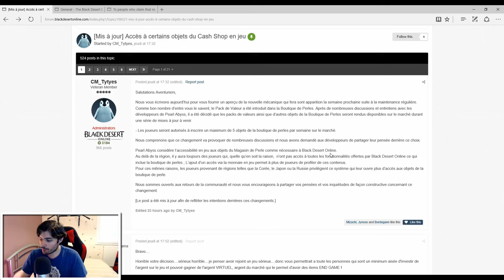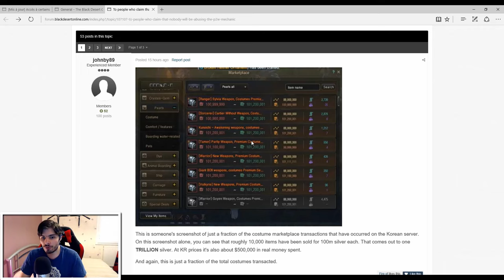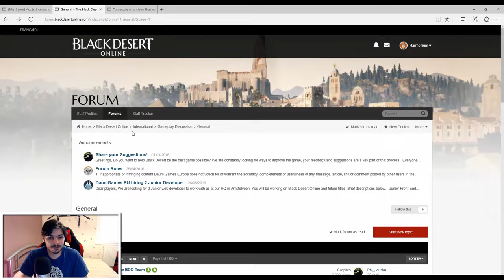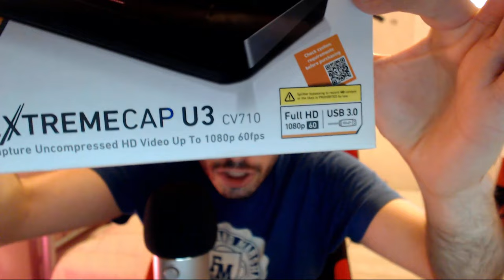NON CE N'EST PAS LA FIN ! | BLACK DESERT ONLINE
Regardons la situation avec un angle plus logique et optimiste !